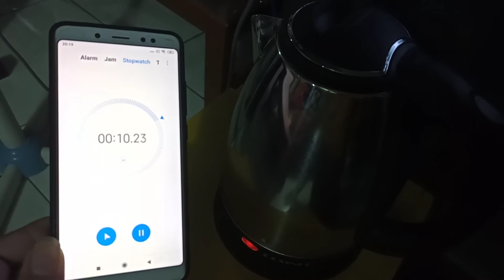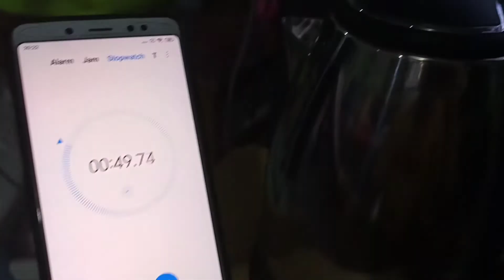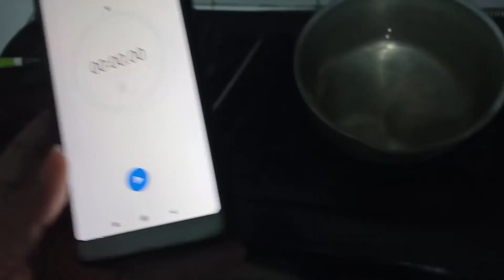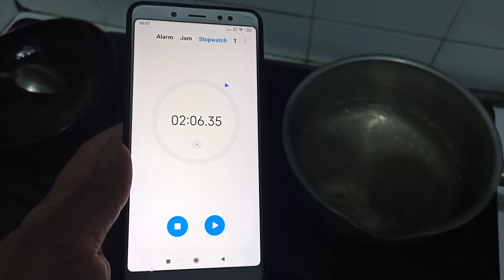Review & Tes Teko Listrik lisendo | Electric Kettle | Pemanas air murah tapi BERKUALITAS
review dan tea pemanas air listrik murah bwrkualitas
electric kettle

yuk langsung aj...
pertanyaan boleh dikolom komentar ya

silahkan di share ya sebagai informasi bersama

Terimakasih